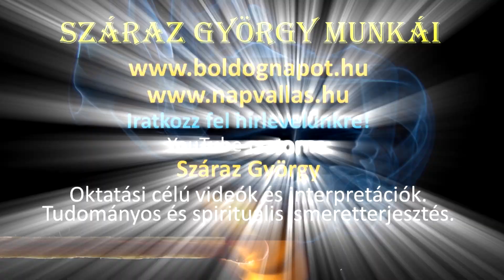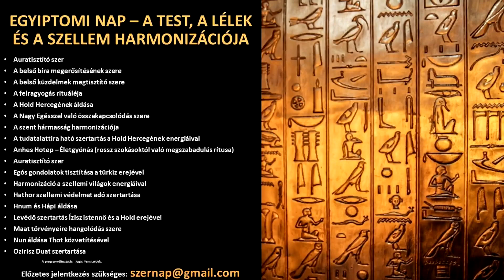A MUDRÁK: Lótusz mudra a szívcsakráért és Oltalom mudra a félelemek feloldásáért